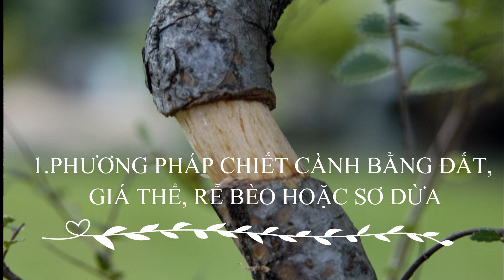NHÀ VƯỜN ĐÃ NHÂN GIỐNG CÂY NHƯ THẾ NÀO? |Giải Đáp Nhà Vườn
► Hãy để lại bình luận của bạn cho chúng tôi ở dưới hoặc gửi mọi thắc mắc góp ý đến hòm thư
 ► Mọi bản quyền thuộc về giải đáp nhà vườn